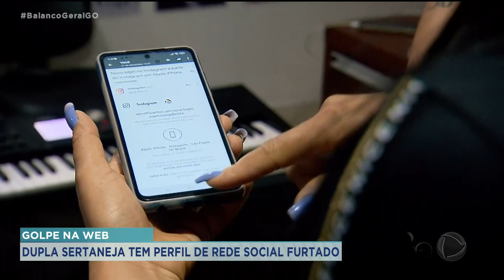GOLPE NA WEB: DUPLA SERTANEJA TEM PERFIL DE REDE SOCIAL FURTADO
UMA DUPLA SERTANEJA FOI VÍTIMA DE UM GOLPE. AGORA ELES ESTÃO SEM TER COMO DIVULGAR OS TRABALHOS E CONSEGUIR NOVAS CONTRATAÇÕES.